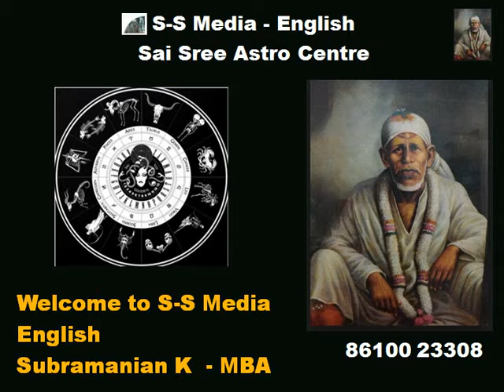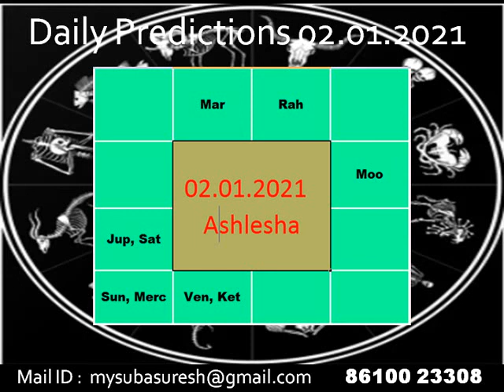Daily Predictions - 02.01.2021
Predictions for the day

In this Chennail you can listen to the daily predictions in short from Aries to Pisces for all Zodiac Signs in English

Also you can share this videos to your friends, relatives and groups ans it will be helpful for them too.

You an write your comments for the improvements of this channel and video quality.  Your comments are well addressed and taken care and suitable answers will be given.

daily predictions in english
astrology predictions today
daily predictions in astrology
daily predictions in telugu
daily predictions in tamil
daily predictions in malayalam
astrology of the day
daily predictions horoscope
daily prediction
astrology today
horoscope for the day
day 02